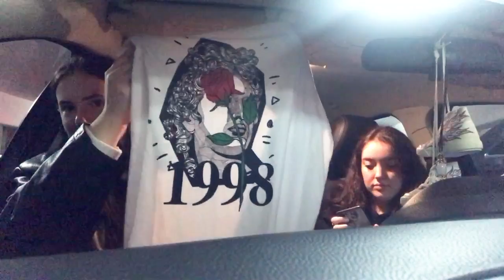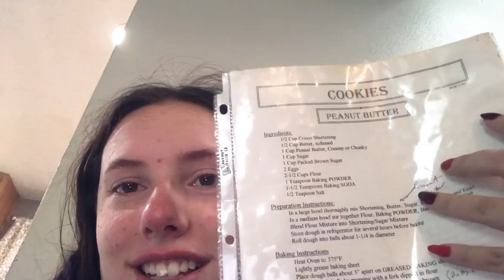Snowflake Lane at Downtown Bellevue - VLOGMAS 4-6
went to downtown Bellevue, did some shopping, saw a holiday parade and just doing my everyday routine